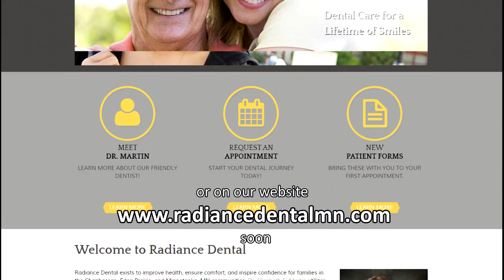Emergency Dental Care Chanhassen - Elizabeth M Martin DDS - 952 934 7987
- Contact our Chanhassen dental office to schedule a complimentary consultation with Dr. Martin.

Radiance Dental exists to improve health, ensure comfort, and inspire confidence for families in the Chanhassen, Eden Prairie, and Minnetonka, MN communities. Dr. Elizabeth E. Martin utilizes an interdisciplinary dental approach to ensure that each patient receives the expert care he or she desires and deserves.Radiance Dental Care is Emergency Dental Care Chanhassen.

Elizabeth M. Martin, DDS